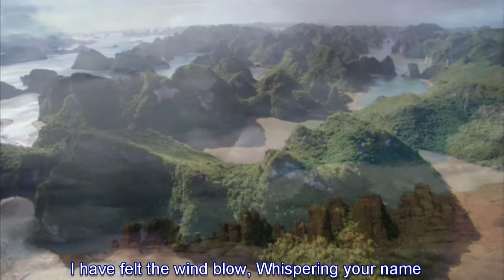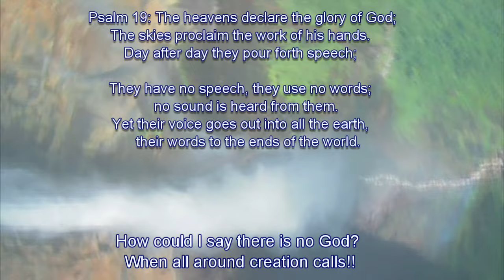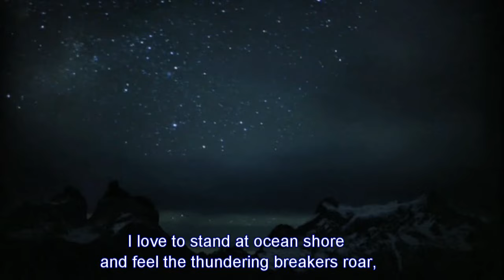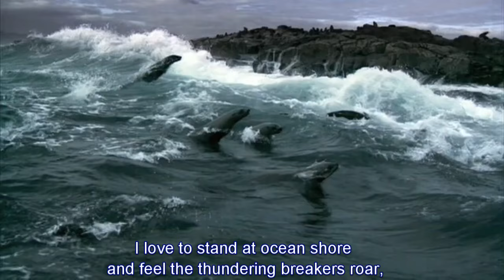Creations Call HD with Lyrics